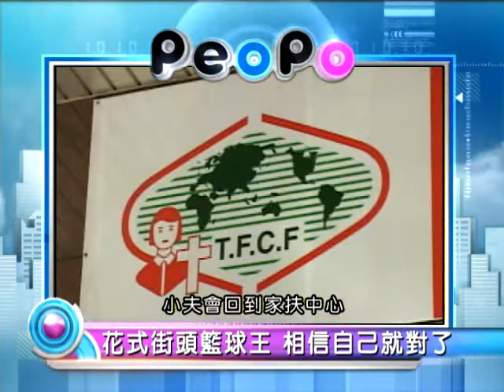2013年3月13日PeoPo公民新聞報